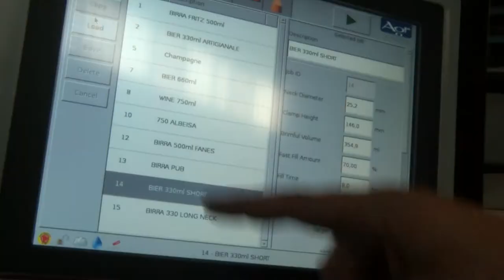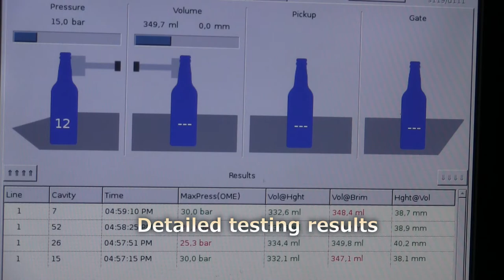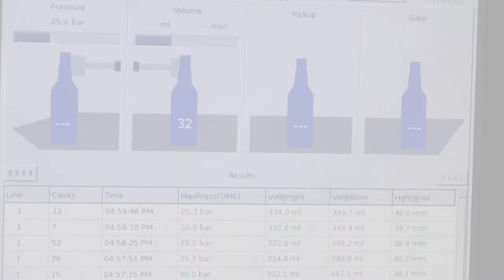SPT2: Automated glass bottle volume and pressure measurement system